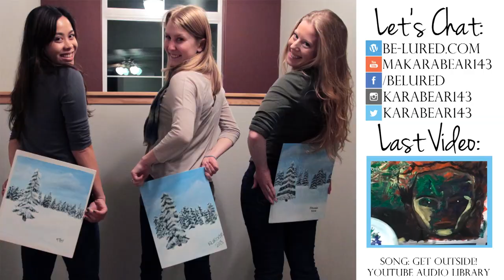Winter Painting Party - Girl's Night In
The other night, my girlfriends and I had a painting party where I took them step-by-step in creating this wintery scene. It was loads of fun!

Have you guys been to one of those painting and wine studios? What was your experience like?

T W I T T E R: @karabear143
I N S T A G R A M:@karabear143